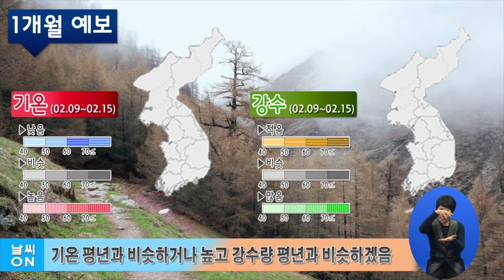1개월 예보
◇1주 (01.19~01.25)
고기압과 저기압의 영향을 받겠음. 기온은 평년과 비슷하거나 높겠으며, 강수량은 평년과 비슷하겠음.
◇2주 (01.26~02.01)
고기압의 영향을 주로 받겠음. 기온은 평년과 비슷하거나 높겠으며, 강수량은 평년보다 적겠음.
◇3주 (02.02~02.08)
고기압의 영향을 받을 때가 많겠음. 기온은 평년보다 높겠으며, 강수량은 평년과 비슷하거나 적겠음.